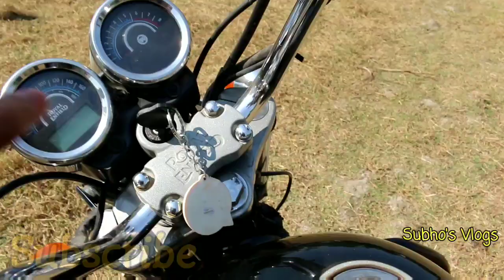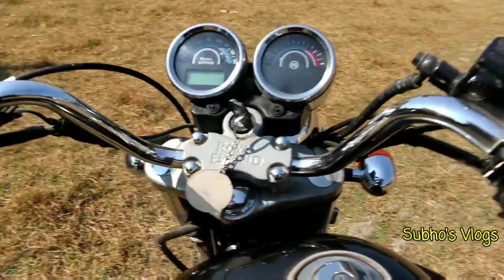Common Problems in All Royal Enfield Motorcycles - Explained!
Pura dekhiye agar saare jaane hai toh..

This is an Original work by Subho's Vlogs